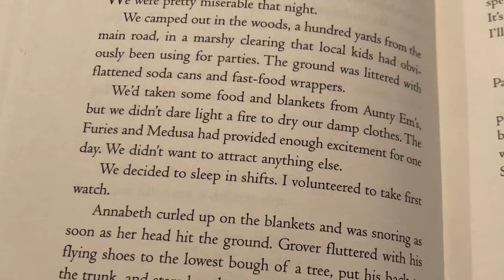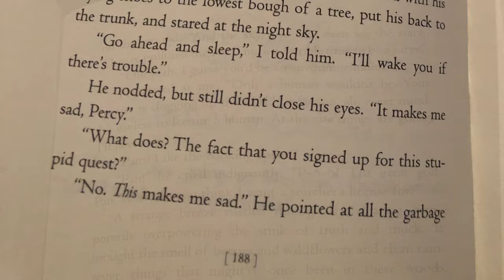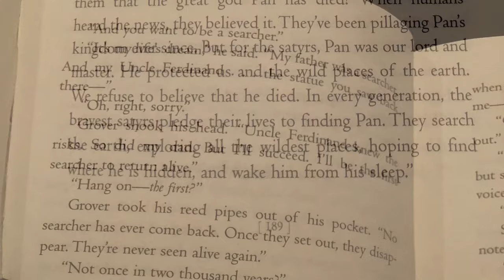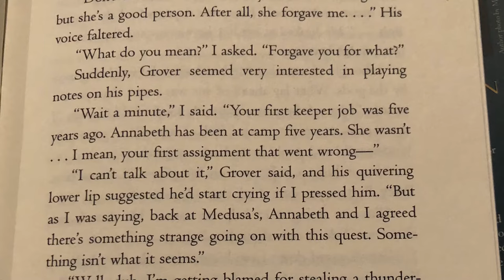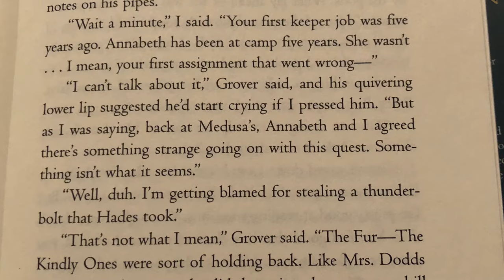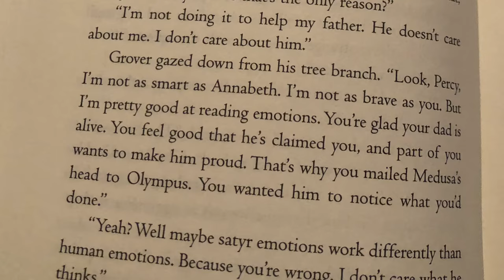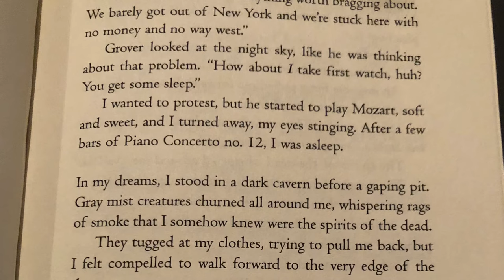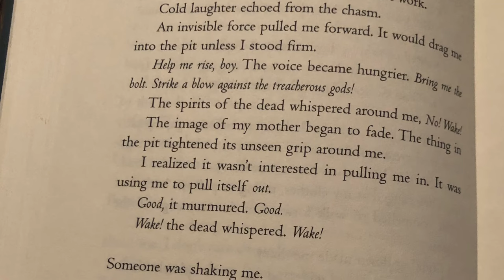The Lightning Thief Chapter 12